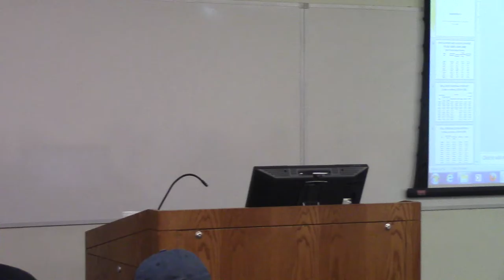Bob Higgs, On World War II (part 1)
Bob Higgs considers World War II through an Austrian lens at Loyola's Economics Club.